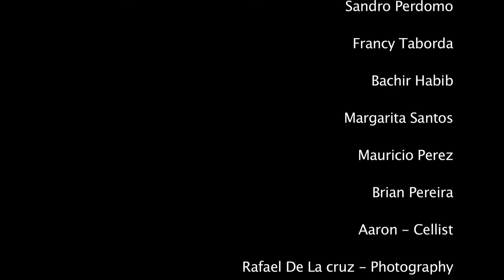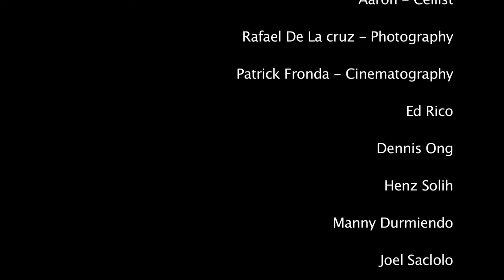Fatiniza "Out of Control" Music Video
Music Video by SlingShots
Patrick Fronda | Ed Rico